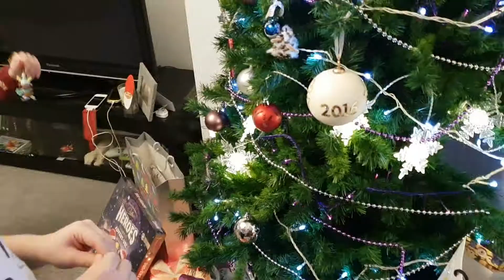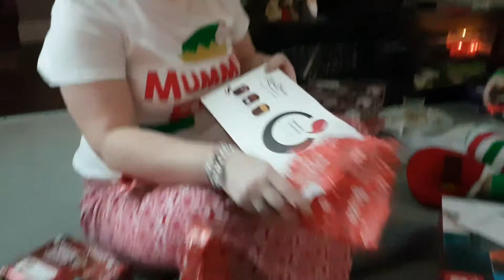Our Christmas 2018 (2018-12)